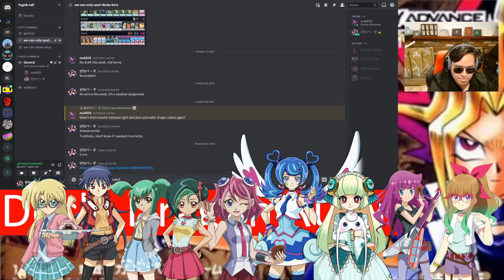Secrets of Eternity! Yu-Gi-Oh Progression Series Arc-V 52: Live Eyes vs. Ghostrick Angel of Mischief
In this series, we rip off Cimoooooooo's progression series, but unlike him, we use an automated website to prevent any cheating.

Buy My Books: NOTE: If you are under 18, do NOT even try. Parents, keep your kids away from these.

Quiet; Thoughts Pt. 1

United; Conflict Pt.2

Bright; Darkness Pt. 3

Music (Sometimes) provided by TheRelaxedMovement.